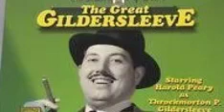The Great Gildersleeve - Audition Show (May 16, 1941)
THE GREAT GILDERSLEEVE.
Is a radio situation comedy broadcast from 1941 to 1957. Initially written by Leonard Lewis Levinson, it was one of broadcast history's earliest spin off programs. The series was built around the character Throckmorton Philharmonic Gildersleeve, a regular element of the radio situation comedy Fibber McGee and Molly. The character was introduced in the October 3, 1939 episode two hundred and sixteen of that series. The Great Gildersleeve enjoyed its greatest popularity in the 1940s. Actor Harold Peary played the character during its transition from the parent show into the spin-off and later in four feature films released at the height of the show's popularity. In Fibber McGee and Molly, Peary's Gildersleeve had been a pompous windbag and nemesis of Fibber McGee.

"You're a haa-aa-aa-aard man, McGee!" became a Gildersleeve catchphrase. Gildy" grew so popular that Kraft Foods promoting its Parkay margarine sponsored a new series featuring Peary's somewhat mellowed and always befuddled Gildersleeve as the head of his own family.

The Great Gildersleeve premiered on NBC on August 31, 1941. It moves the title character from the McGees' Wistful Vista to Summerfield, where Gildersleeve oversees his late brother-in-law's estate and rears his orphaned niece and nephew, Marjorie and Leroy Forester. The household also includes a cook named Birdie. While Gildersleeve had occasionally mentioned his (unseen) wife in some Fibber episodes, in his own series he is a confirmed bachelor. At the outset of the series, Gildersleeve administers a girdle manufacturing company ("If you want a better corset, of course, it's a Gildersleeve"); later and during the remainder of the show he serves as Summerfield's water commissioner.